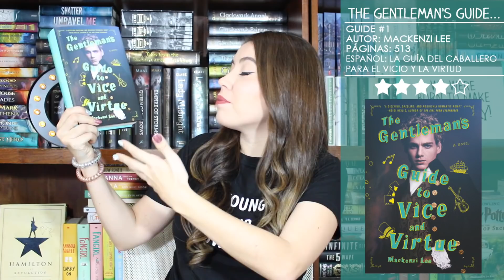Wrap up: Julio 2017 | Libros del Mes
¡Hola! Aquí el wrap up de julio súper a tiempo (o sea, antes de que se acabe agosto, ya saben cómo soy xD). ¡Espero que les guste!

En esta ocasión les traigo:
+ Reseña de La guía del caballero para el vicio y la virtud por Mackenzi Lee
(The Gentleman's Guide to Vice and Virtue)
+ Reseña de First Year por Rachel E. Carter
+ Reseña de Apprentice por Rachel E. Carter
+ Reseña de Candidate por Rachel E. Carter
+ Reseña de Last Stand por Rachel E. Carter
(Estos libros pertenecen a la saga de The Black Mage).

gvanille

---CRÉDITOS---